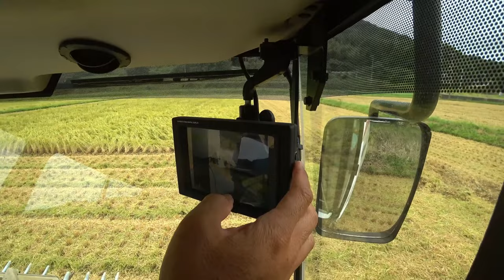【特集】農業トラブル 倒伏田の刈り方はバックで・・・【農機具】1倒伏田の刈り方はバックで・・・ER470コンバインの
4Kで見たい方はタイトルを検索してくださいね。
【特集】農業トラブル　倒伏田の刈り方はバックで・・・【農機具】
1倒伏田の刈り方はバックで・・・ER470コンバインの

2クボタ中古農機具コーナーで大量にコンバイン、トラクター、田植え機、ハロー発見！

3超倒伏田でエンジンストップ稲がつまってとれません、ANR460コンバイン最後か！

4クボタトラクターコバシハローで2回仕上げ、一発仕上げは無理！